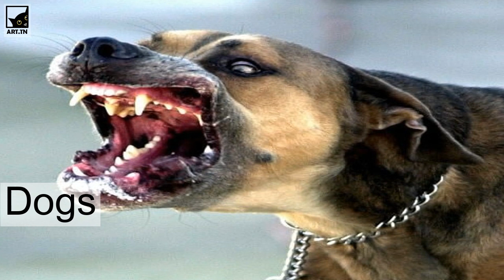The 7 most dangerous animals in the world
Interested in discovering the most dangerous animals in the world ?
Close your eyes and imagine the most dangerous animals in the world you can think of. What do you see?
There are countless numbers of dangerous animals that take up residence from remote parts of nature to densely-populated cities all over the world.
In our list below, we rank the most dangerous animals around the world that have proven to be the deadliest .

Cape Buffalo
Responsible for an estimated 200 deaths per year.
The Cape buffalo is without a doubt one of the most dangerous animals in Africa.
These aggressive and unpredictable beasts can weigh up to 1,000 kgs and grow up to 1.7 meters tall. They’re fearless and will mob any predator that dares to take its young. They are one of the few animals in Africa that will actively stalk and kill humans if alone.

Lion
As the apex predator of the African wild, the lion is one of the world’s top predators. Whilst humans are not their natural prey, each year an estimated 200 people are killed by lions. Sick male lions are mostly responsible for this death rate, along with opportunistic attacks in areas where the lions’ natural prey has been depleted.

Saltwater Crocodile
Responsible for an estimated 1,000 deaths per year.
Crocodile live in lakes, rivers, wetlands, and even some saltwater areas. The larger saltwater crocodile and Nile crocodile species are the most dangerous, regularly killing people in parts of Asia and Africa.
Known for their ambush hunting technique, the crocodiles are indiscriminate hunters and attack any animal that comes within reach – including humans.

Hippopotamus
With so many dangerous animals in Africa, many people often overlook the fact that the hippopotamus is actually the biggest killer of humans of all large African animals.
 Although hippos are herbivores, these highly territorial animals are estimated to kill an incredible 3,000 people per year.

Tsetse Fly
Responsible for an estimated 10,000 deaths per year.
setse flies may look similar to a housefly, but is undoubtedly far more dangerous.
Endemic to sub-Saharan Africa the flies are blood-suckers that carry and spread  deadly parasites known as trypanosomes.
There are no vaccines for this disease borne by tsetse flies.

Dogs
Responsible for an estimated 35,00 deaths per year.
Man’s best friend is also one of our biggest killers.
Around 35,000 humans die each year of rabies , and it’s estimated that approximately 99% of those cases are caused by the saliva of infected dogs.

Snakes
Responsible for an estimated 100,000 deaths per year.
It would have been hard to list each snake species of dangerous snake separately along with their kill numbers, as for most snakebite deaths the species of snake is not known by the person who was bitten. That said, there are plenty of species of exceptionally venomous snakes living in many parts of the world.